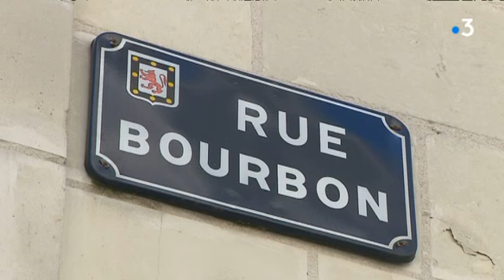Inquiétudes dans la Vienne avec le projet de village des marques à Sorigny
Le projet d'implantation d'un village des Marques à Sorigny, en Indre-et-Loire, provoque l'inquiétude des commerçants de Châtellerault et Poitiers.
Reportage d'Elodie Gérard, François Bombard et Marion Reiler
Intervenants : Séverine Dupuy , commerçante et Patricia Persico, adjointe au maire de Poitiers en charge du commerce. Images de synthèse : Viaduc Village Idec Invest